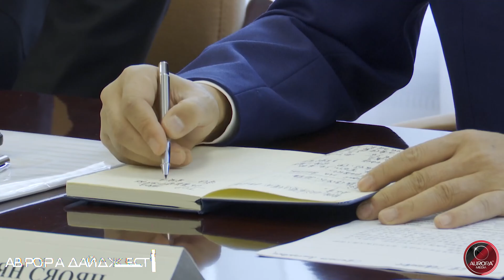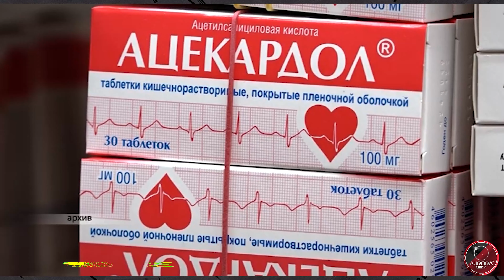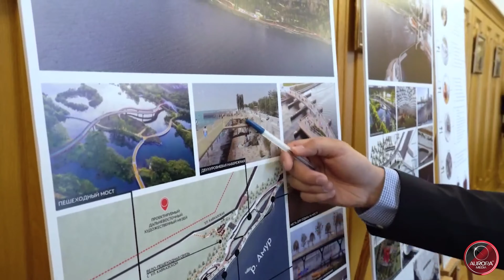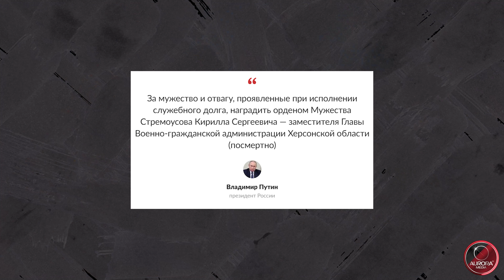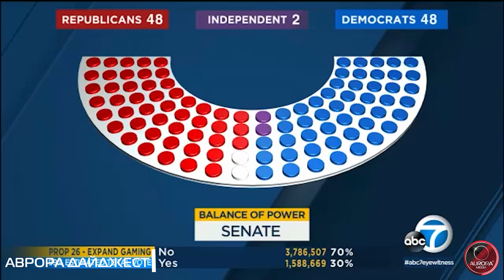[АВРОРА⭕ДАЙДЖЕСТ] ЕЖЕНЕДЕЛЬНЫЙ NEWS-ОБЗБОР #27: ХАБАРОВСКИЙ КРАЙ | РОССИЯ | МИР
Представляем 27-й выпуск АВРОРА⭕ДАЙДЖЕСТ, где собраны самые интересные события за неделю в Хабаровском крае и не только.

Смотрите дайджест еженедельно в пятницу в 19:00.

|| Актуальную информацию читайте:
| aurora.red аврора.сайт

|| Телеграмм-экосистема А⭕М:
| АВРОРА МЕДИА @aurora_media
| АВРОРА НОВОСТИ @news_aurora
| АВРОРА ХАБАРОВСК @khv_aurora
| АВРОРА ЛАЙФ @life_aurora
| АВРОРА СПОРТ @sport_aurora
| АВРОРА ГЕРЛС @girl_aurora
| АВРОРА ХАЙТЕК @ht_aurora
| АВРОРА ПЕРСОНЫ @people_aurora
| АВРОРА КОМАНДА @media_aurora

|| Aurora_Media:
| Российское Информационное Агентство
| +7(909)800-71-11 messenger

Видео: АВРОРА⭕МЕДИА